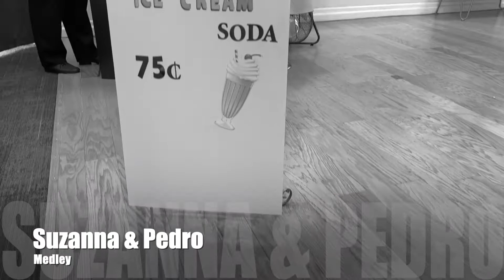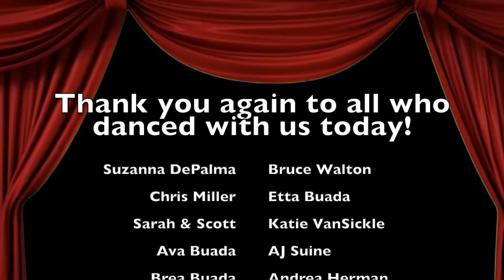Full February Spotlight Dance Show